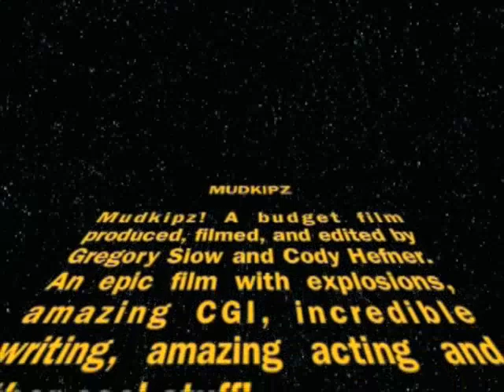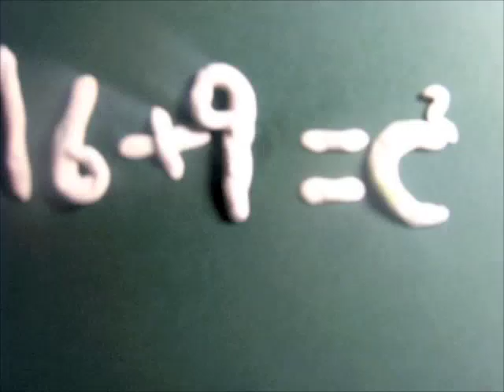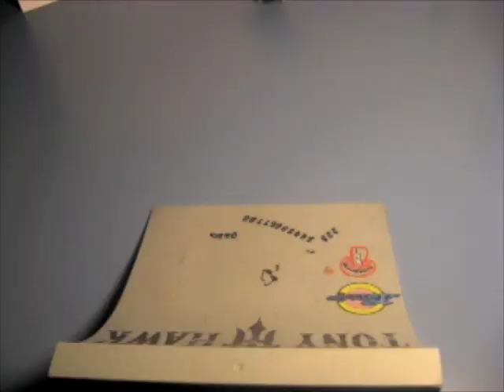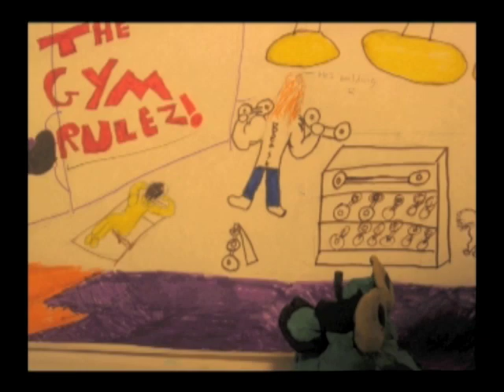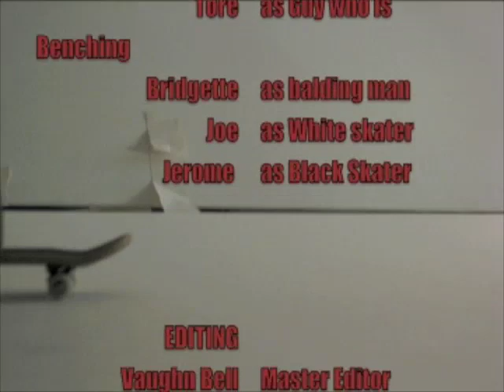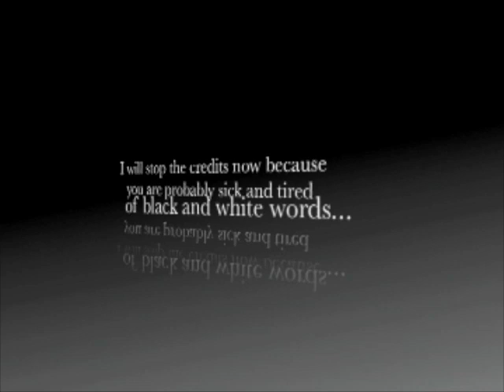City High School Animation Explosion Vol.2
City High School Arts classes created animations for their final project for the school year 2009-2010.  This year we were fortunate to have a visit from animator Dillon Markey of the television show, Robot Chicken (dillonmarkey.com).  Dillon was a source of inspiration and technical expertise for the students.